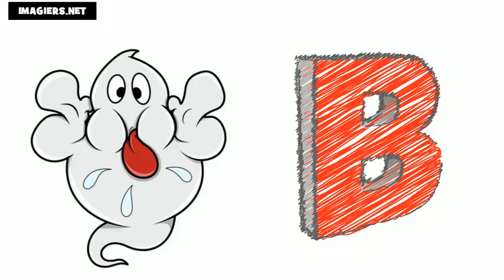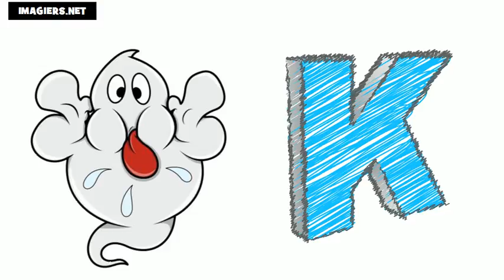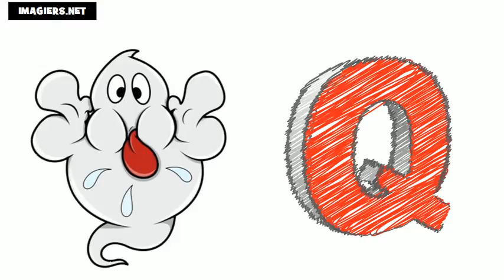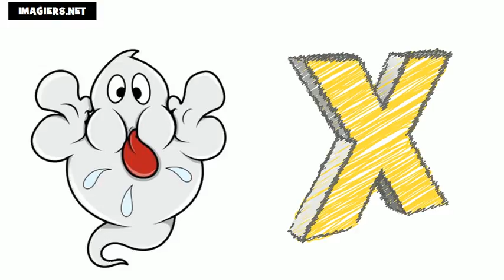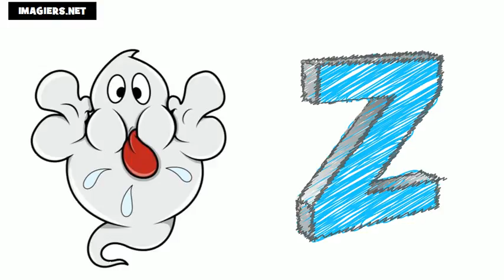tanulj franciául # francia ábécé